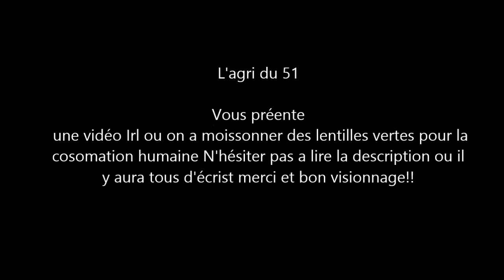Moisson de Lentille 2017 irl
Merci d'avoir visionner cette vidéo Irl.
Laisse un Commantaire!!

Le Matériel:
-New Holland Cx6090
-Coupe de 6m10